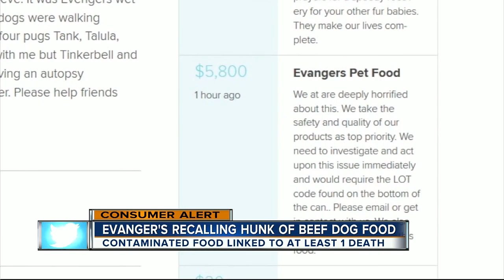Evanger's dog, cat food recalled due to possible sickness, death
Evanger’s Dog & Cat Food is voluntarily recalling specific lots of its Hunk of Beef product due to potential Pentobarbital contamination, which was detected in one lot of Hunk of Beef Au Jus.